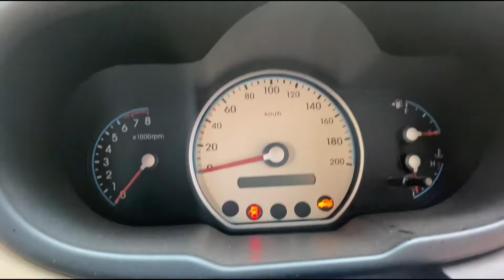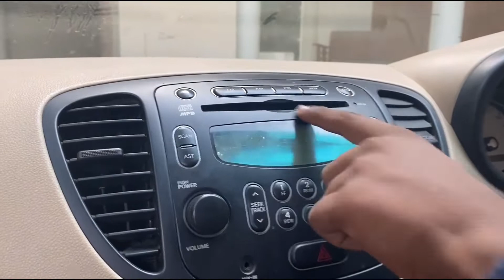i10 Malayalam Review | 1.2 L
1.2L  2010 model i10